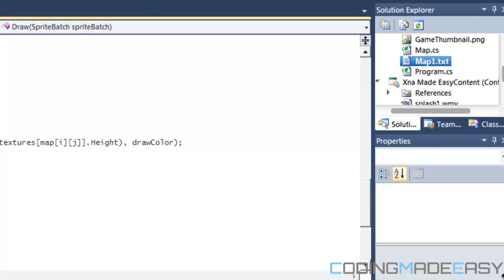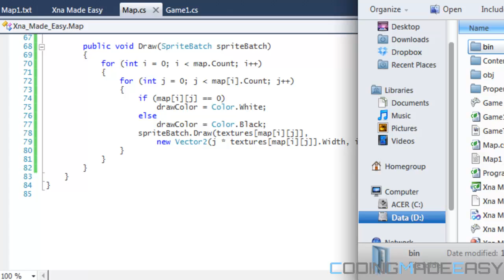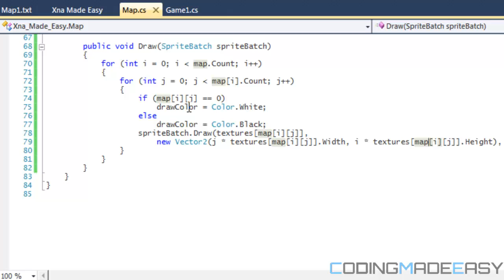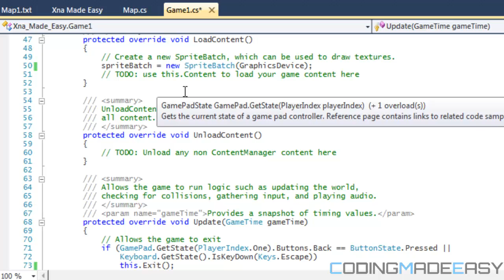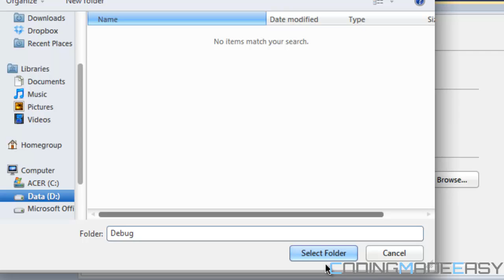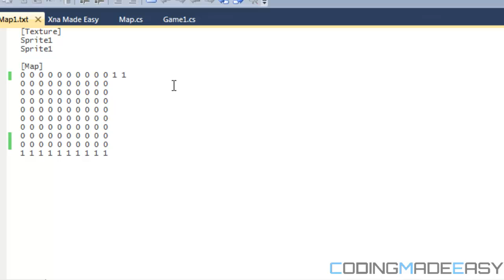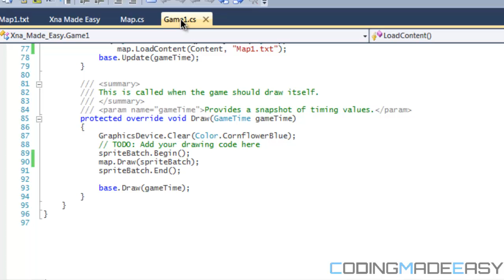C# Xna Made Easy Tutorial 38 - Loading Maps in Real Time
This tutorial will teach you something that will be very effective in your programming career so buckle up and pay attention.